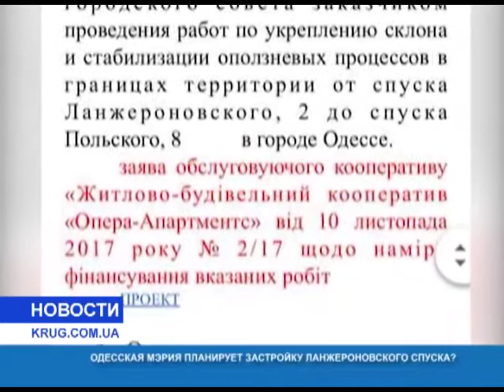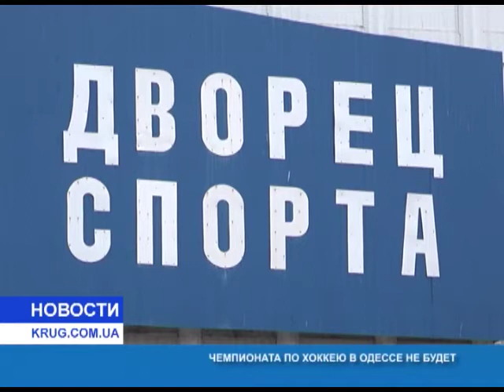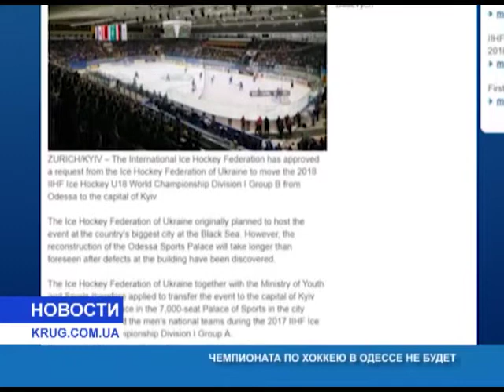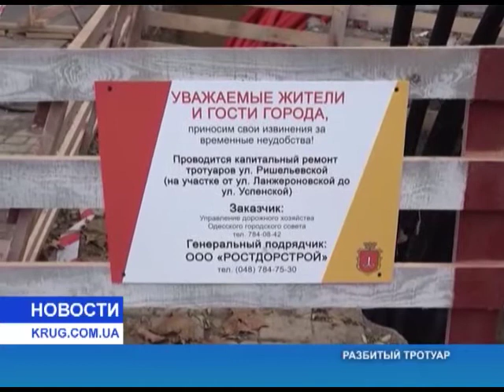Новости(рус.) от 7.12.2017